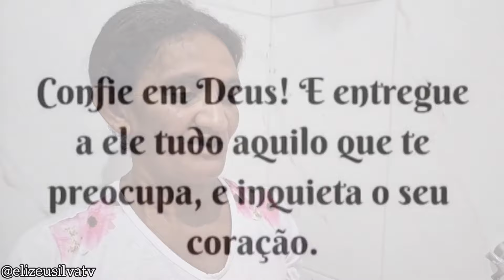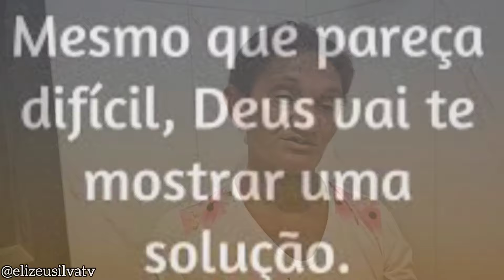CASA DA DONA MISCILENE! VEJA O QUE ACONTECEU E O QUE VAI SER FEITO!